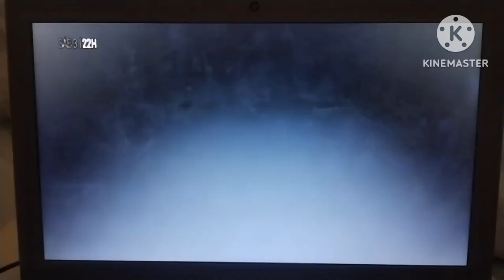Chamada Superestreia - Velozes e Furiosos 10 - Telecine Premium (03/02/2024)